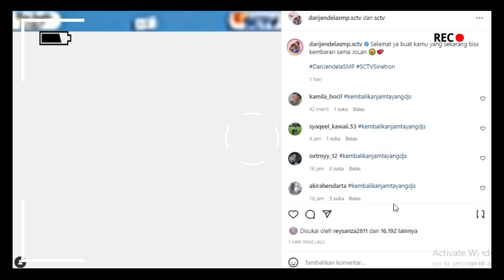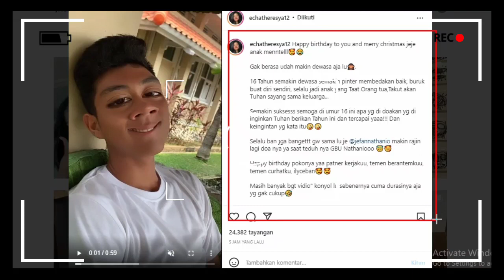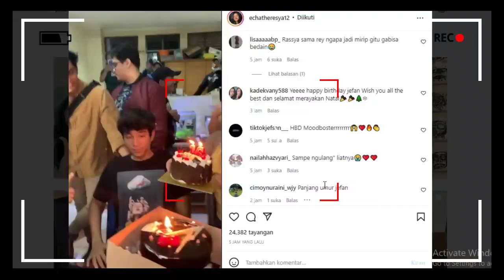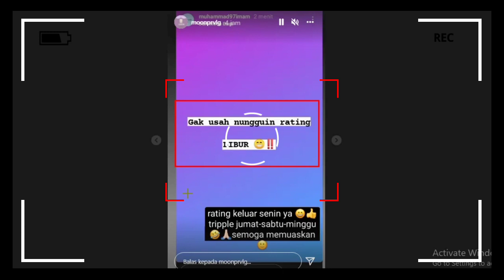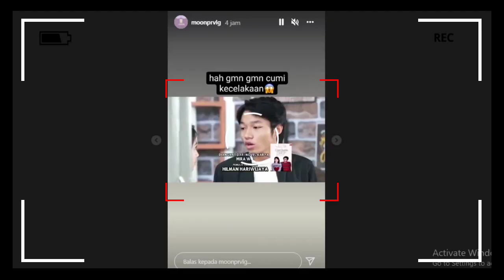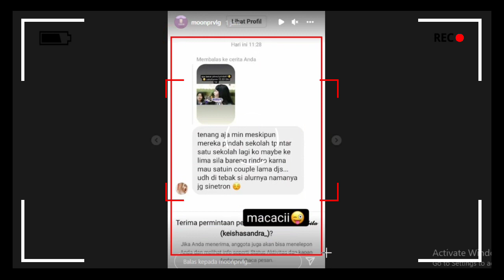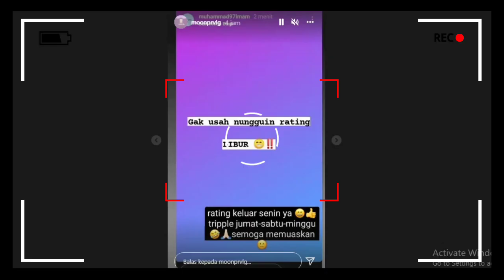Akhirnya Terbongkar!!! Inilah Alasan Mengejutkan!!! Joko & Wulan Pindah Sekolah? Dari Jendela SMP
__SEKIAN & TERIMAKASIH___